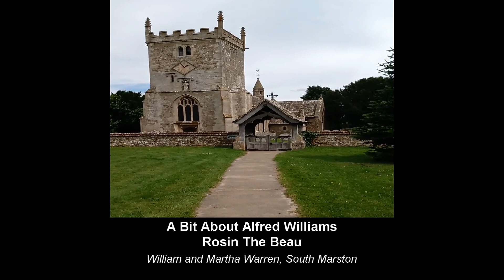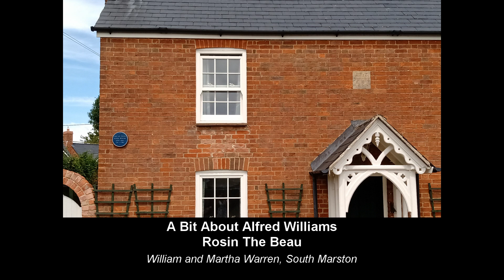The Ivy Green: Rosin The Beau (June Bonus)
Our (much delayed) second bonus song of the project takes us to the village of South Marston where Alfred Williams was born, lived and died.  We talk a little bit about Alfred Williams with video from a walk around the church at South Marston.

The song itself is Rosin The Beau which Alfred Williams collected from fellow villagers William and Martha Warren

(The song video has a video filter applied - there's a practical reason for that. The phone camera was refocusing so often it was a bit seasickness inducing so we've tried to lessen that with the the video effect. )